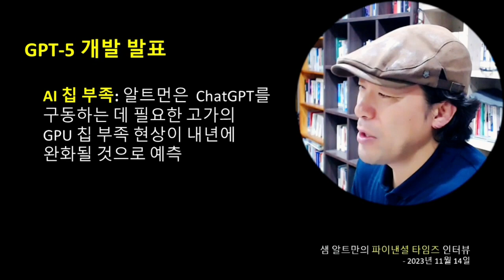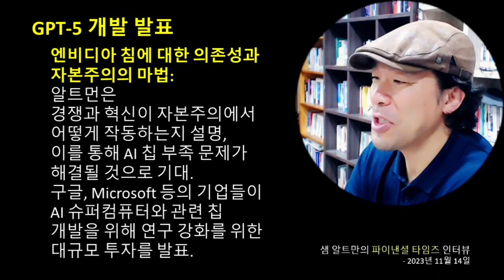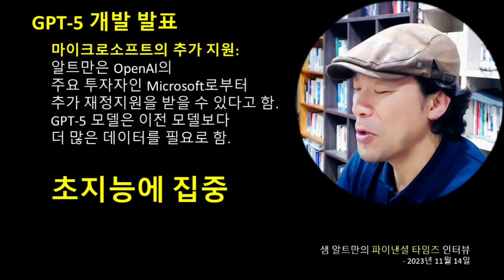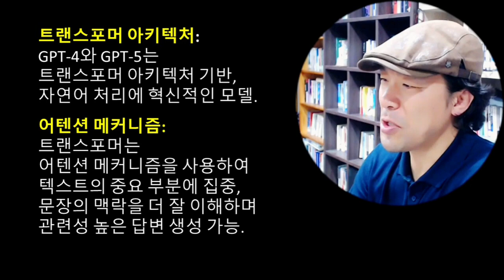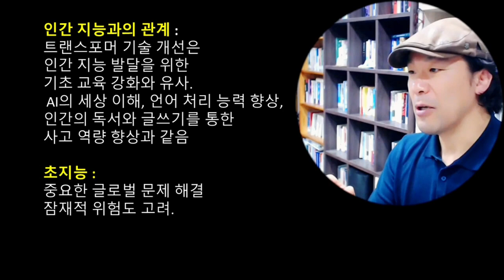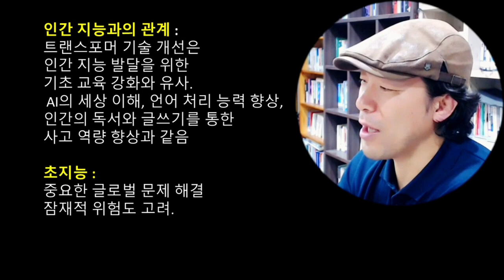open AI 샘 알트먼의 초지능 챗GPT 5 계획 발표 | 마이크로소프트 추가 지원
초지능 챗GPT 5가 온다